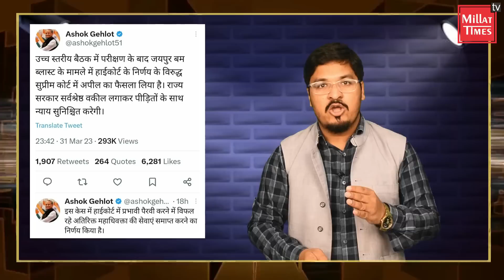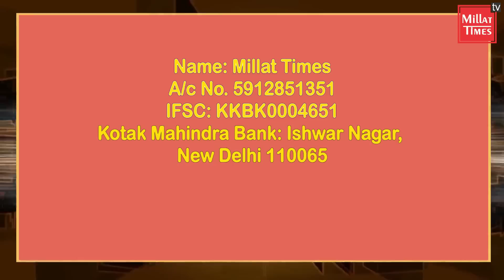Jaipur Case| Muslim Youth| Rajsthan Congress Government | Jaipur High Court